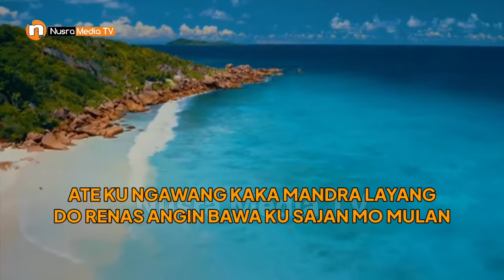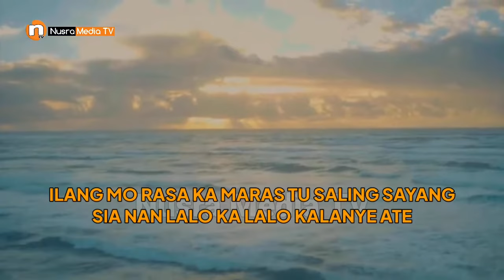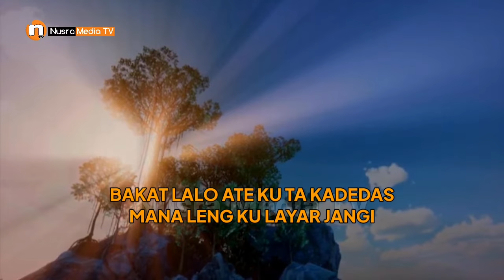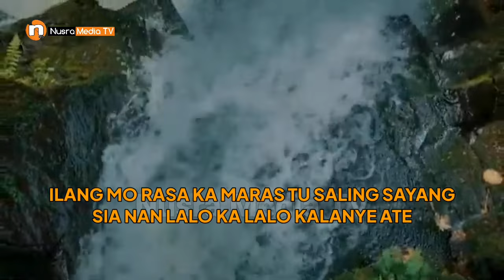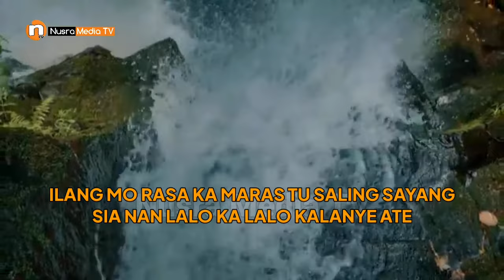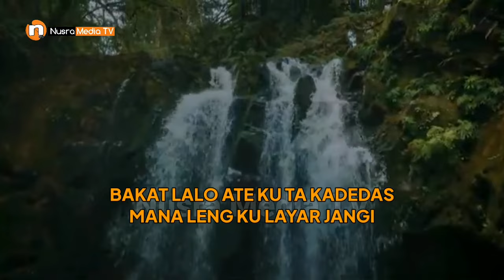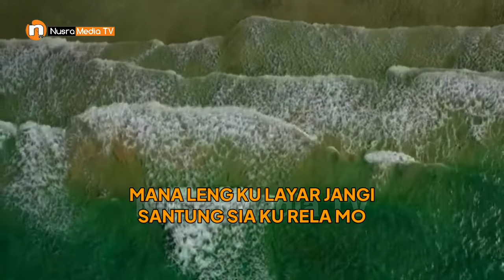LIRIK LAGU SUMBAWA || SARY - GUGER PANYAYANG